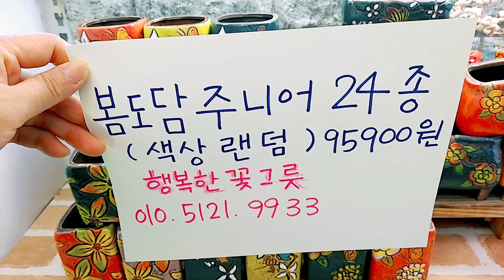미니미니 다육이 봄 분갈이 위한 봄도담24종 多肉植物, succulent, たにくしょくぶつ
행복한꽃그릇 봄 분갈이 시즌 중  *봄도담주니어24종*입니다~
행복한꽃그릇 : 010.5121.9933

多肉植物,  たにくしょくぶつ

매니아 혹은 일반 다육맘, 농장주의 인터뷰 영상에 관심이 있으신 분들은 댓글을 남겨 주세요.  다부댁이 인터뷰 할 수 있는 거리에 있는 분들과는 많이 만나 뵙고 싶습니다~^^  하지만 거리가 너무 먼~분들은  아쉽지만 어려워요 ^^